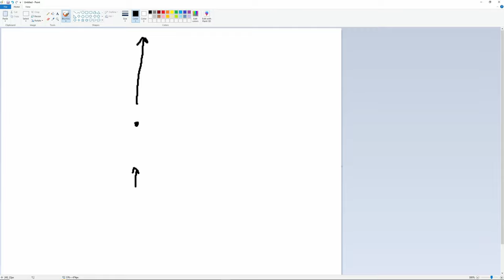An In-Depth Guide to Friendly Fire | Helldivers 2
If you have ever played Helldive, you know that sometimes making it out or not can come down to friendly fire. This guide is a look at how to minimize unaliving your friends with strategems, primaries, grenades etc... "I called the Eagle Strafing Run" the "Eagle Airstrike" a few times. MY BAD

My allergies have been crazy, I tried to edit out as much sniffing as I could but it is what it is haha.

Go check out their other Helldivers related songs. Perfect tunes to dive for freedom to!